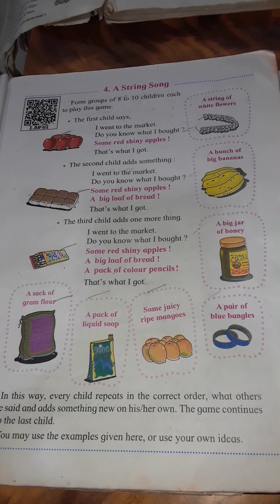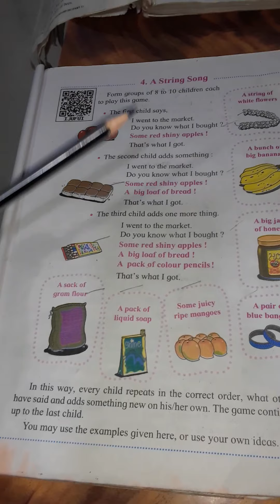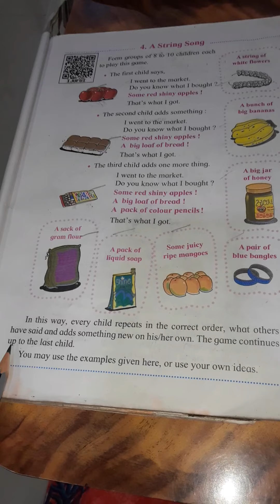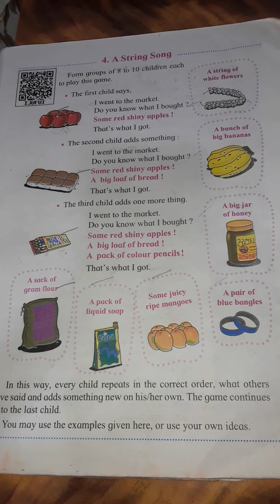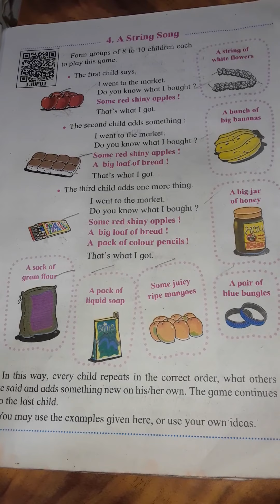4 . A String Song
Activity#06.07.20